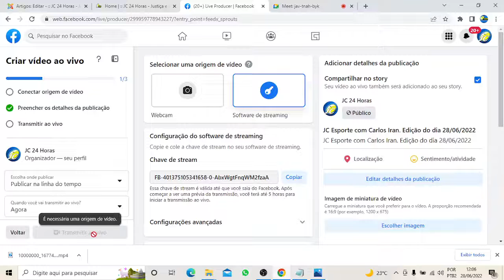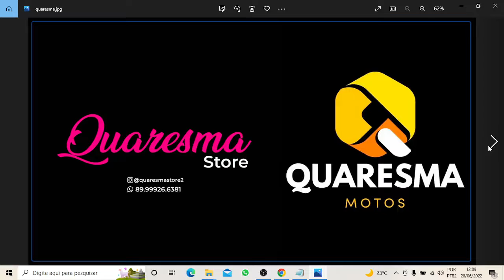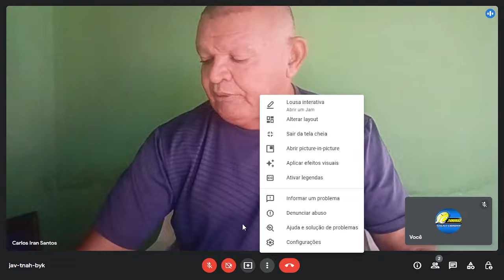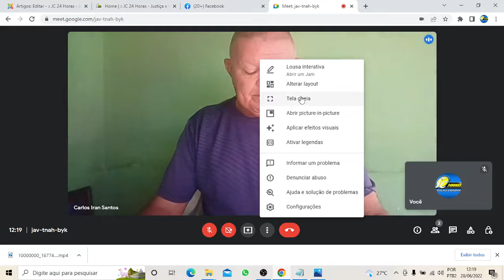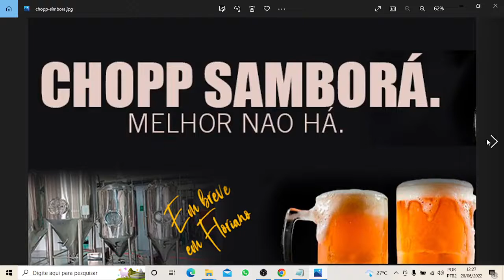JC Esporte com Carlos Iran. Edição do dia 28/06/2022